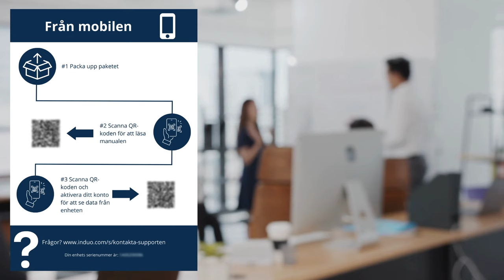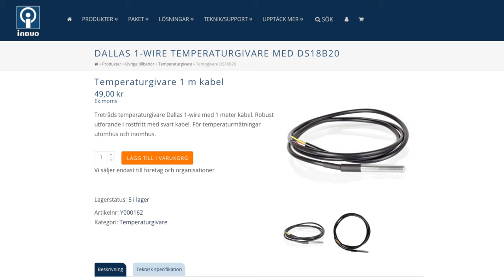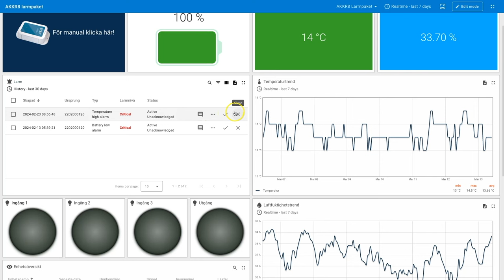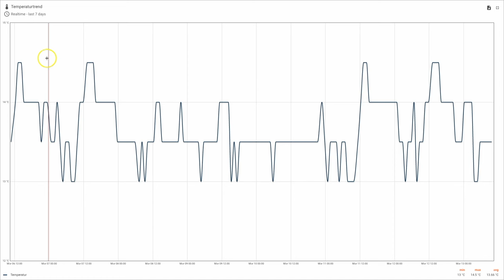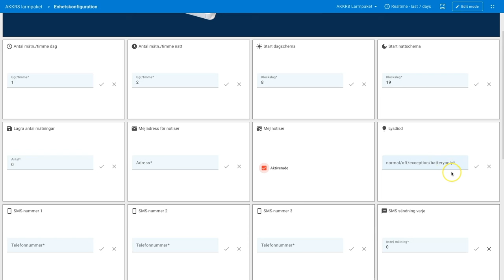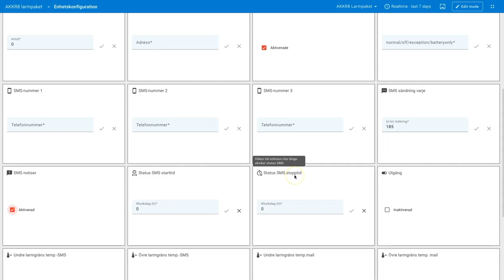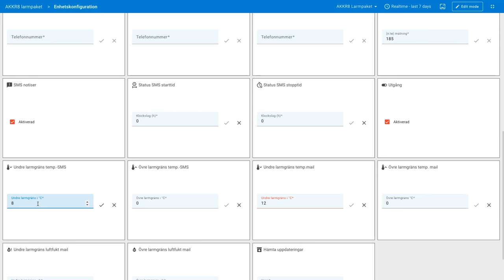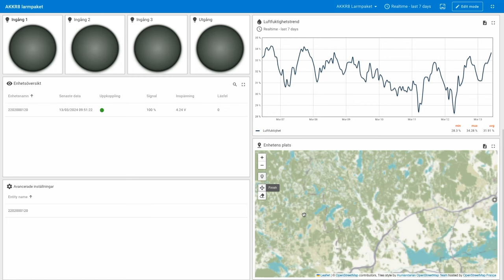Gör din vardag enklare med smarta temperaturlarm och larmpaket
I dagens video tar vi en närmare titt på två revolutionerande produkter: ett larmpaket och ett temperaturlarmpaket. Dessa paket är designade för att ge dig enkel och effektiv övervakning av temperatur, fuktighet och olika typer av larm.

Med enkel anslutning till mobilnätet och en omfattande konfigurations- och övervakningsplattform, är dessa lösningar perfekta för dig som vill ha kontroll över dina egendomar och värden på distans.

Följ med på vår unboxing där vi utforskar produktens unika egenskaper, installation och hur du kan dra nytta av dessa toppmoderna lösningar för att göra din vardag enklare.

Upptäck hur AKKR8 larmpaket och temperaturlarmpaket kan transformera ditt sätt att övervaka och interagera med din omgivning, allt för en oslagbar månadskostnad.